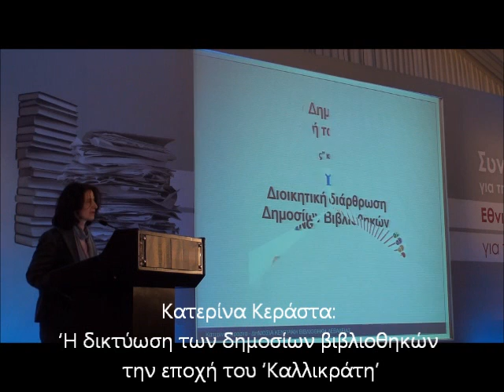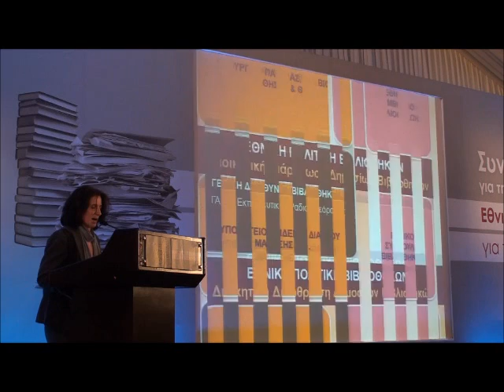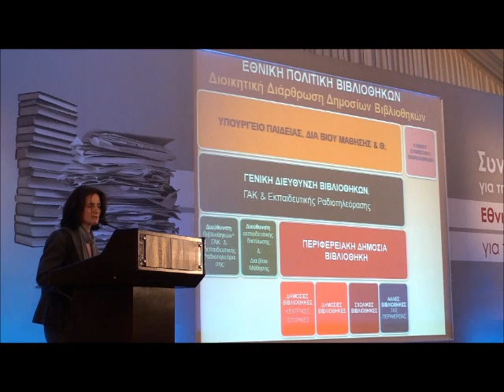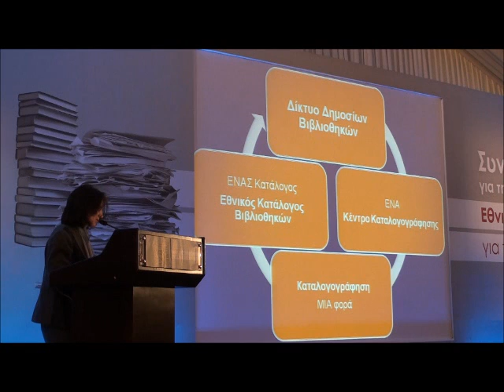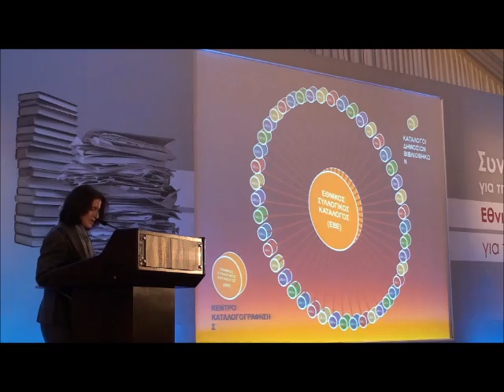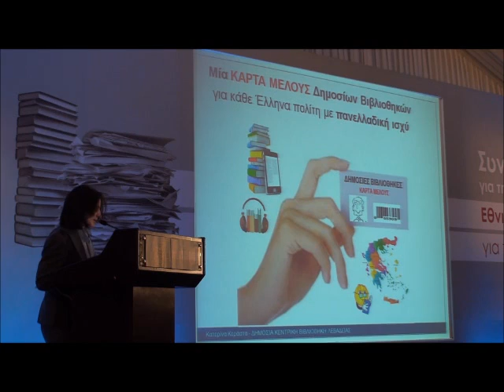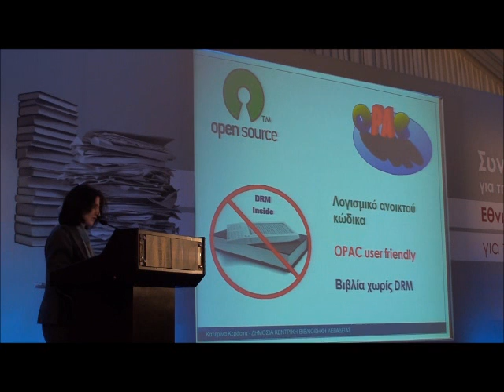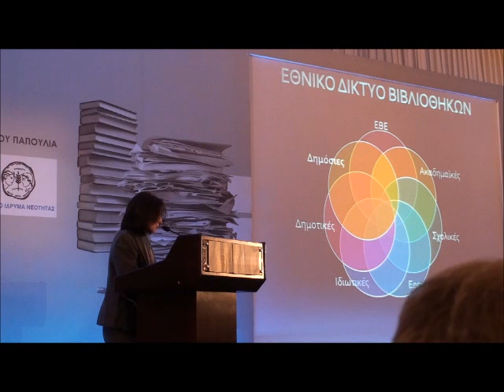Κ. Κεράστα: Η δικτύωση των δημοσίων βιβλιοθηκών...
Κ. Κεράστα, Βιβλιοθηκονόμος, Δημόσια Κεντρική Βιβλιοθήκη Λεβαδείας: 'Η δικτύωση των δημοσίων βιβλιοθηκών την εποχή του 'Καλλικράτη''

Στις 27 & 28 Ιανουαρίου 2011 πραγματοποιήθηκε  στην αίθουσα Πρωτέας στην Αίγλη Ζαππείου η συνδιάσκεψη για τη διαμόρφωση της Εθνικής Πολιτικής για τις Βιβλιοθήκες και τα Αρχεία. Για το πρόγραμμα της συνδιάσκεψης  υπεύθυνη ήταν ειδική Επιστημονική και Οργανωτική Επιτροπή του Υ.Π.Δ.Β.Μ.Θ.